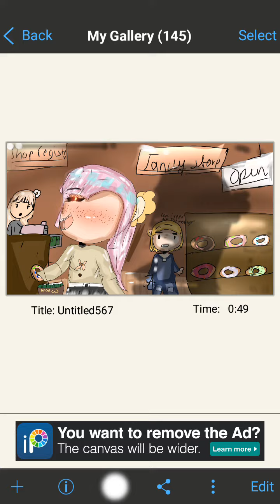Me if i was a rich girl drawing / / This took me 4 hours to make ^_^